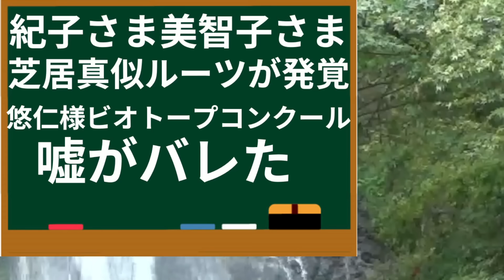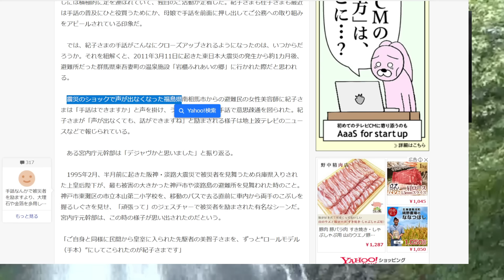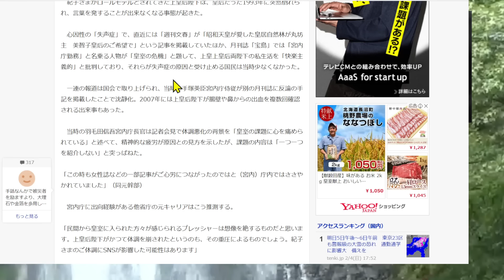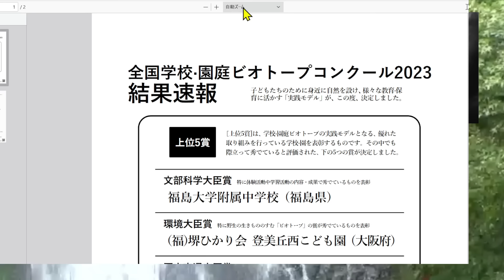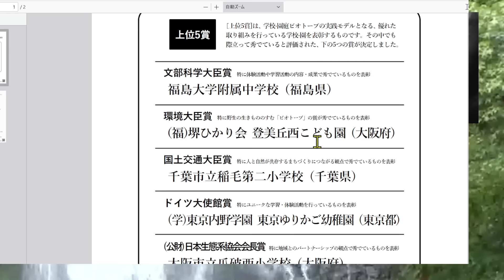【美智子さま失声症が国会で物議：紀子さま真似も悠仁さま難聴が濃厚】秋篠宮さまと悠仁様がビオトープコンクールで嘘がバレた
【スクープ】上皇ご夫妻のご日程：美智子さま紀子さまよりパワハラ！生前退位の取消で公務復活：美智子様の二重権威で天皇皇后両陛下も困惑？

悠仁さまビオトープ活動の嘘がコンクールで判明で爆笑！秋篠宮さまと全国学校・園庭ビオトープコンクール2023発表大会も驚愕質問で大炎上！紀子さま東京大学ピンチでショック！